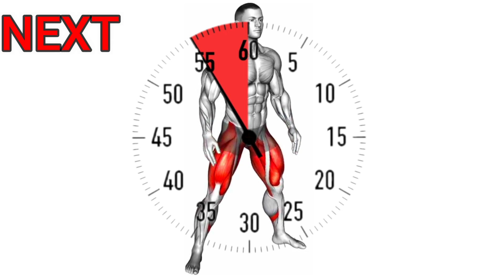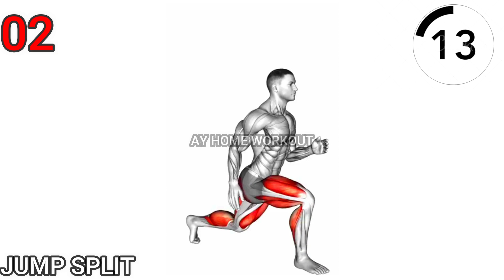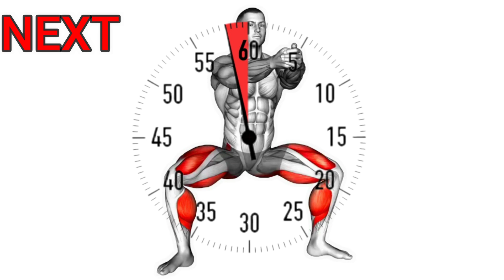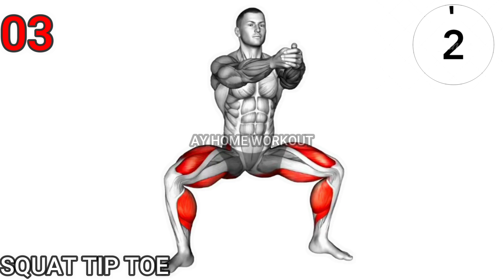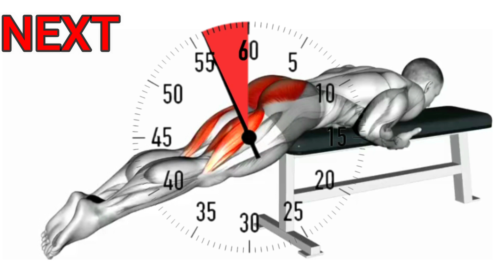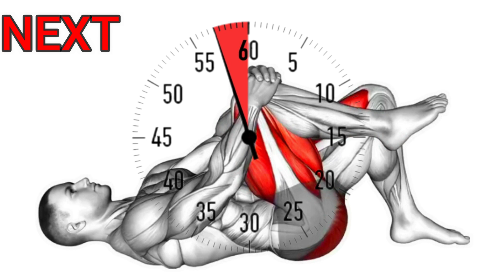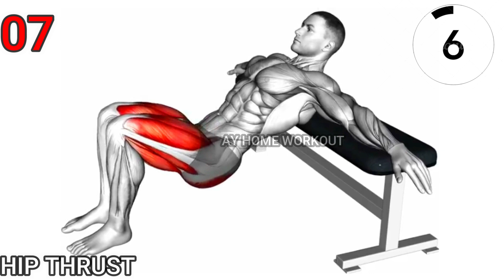"Booty Boost: Sculpt Your Perfect Round Glutes at Home"